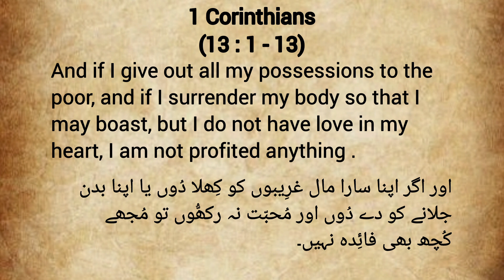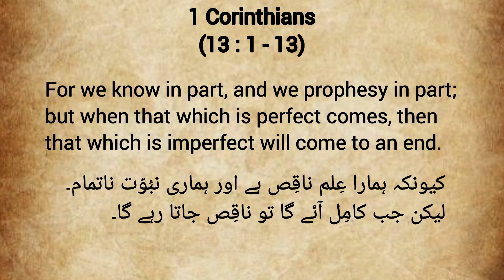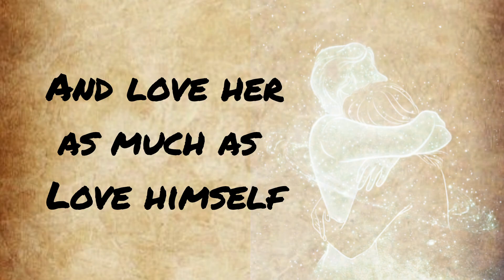Husband and wife's obligations towards each other || شوہر اور بیوی کی زمہ داری ایک دوسرے کے لیے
husband's obligations towards his wife and wife's obligations towards her  husband according to the Holly Bible.